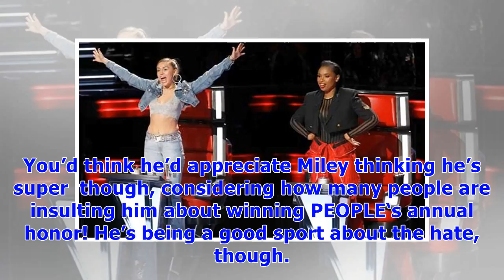Miley pokes fun at blake for being iest man alive after they battle at ‘voice’ live shows